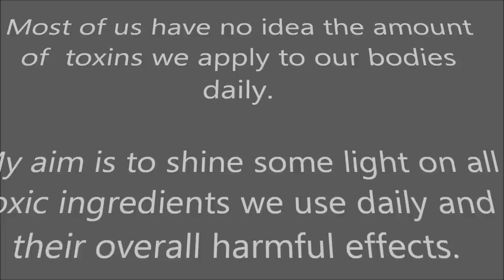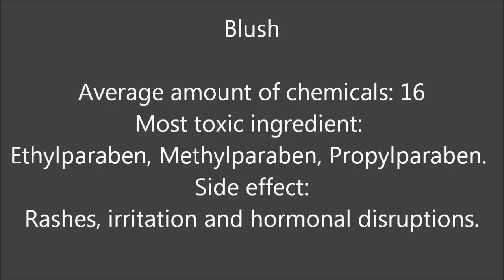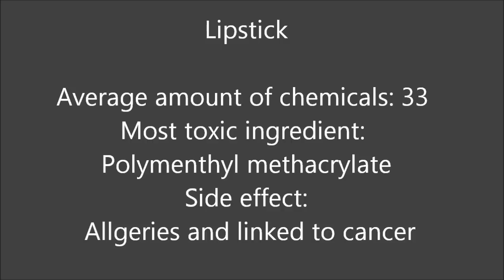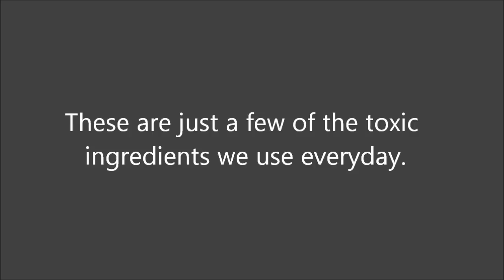[Beauty Bar] 515 Harmful TOXINS Women use DAILY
We live in a world of consumption. We are often told we must do this or do that to enhance our natural beauty thus we buy into the Media's portrayal of beauty and purchase our lives away.

One thing we fail to realize (Yes, I am included in this number as well) that we are constantly putting toxic ingredients on our bodies DAILY. After a bit of research I found out that even the most basic morning regime consist of 515 harmful toxins!!

This video highlights everyday products with the amount of toxins in each product, harmful toxins and negative effects.

My hope is to enlighten and to open one's eyes to knowledge.

One Love family

xx